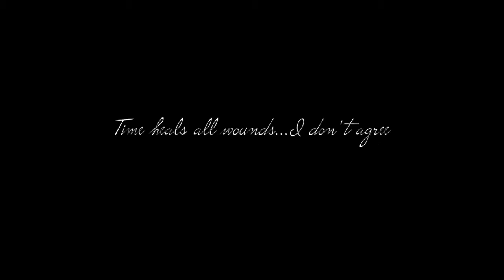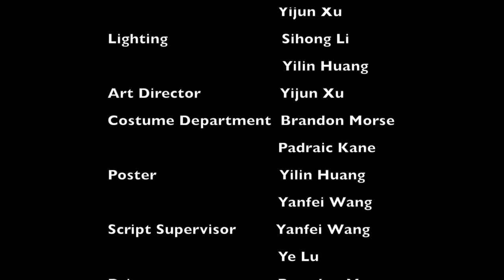A TIME WATCH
Final Culminating Film for Newhouse School of Communications Masters Program @ Syracuse University - Summer 2015